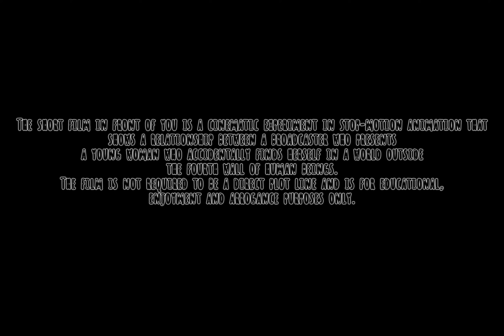A Different Kind Of Relationship | Stop Motion Short Film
סרט קצר באנימציית סטופ מושן שניסינו לעשות.

הסרטון הופק, בוים ונערך על ידי עדו דבורה, הסרטון ועריכתו היא בלעדית לצוות ה-DevilScroll. הזכויות שמורות. כל הזכויות שמורות ליוצרים המקוריים מבחינת תוכן חזותי.